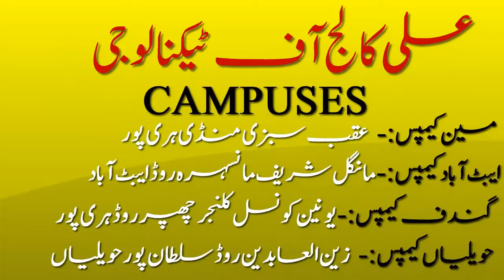Our Electrical 1st Year Students are Making an Auto Transformer